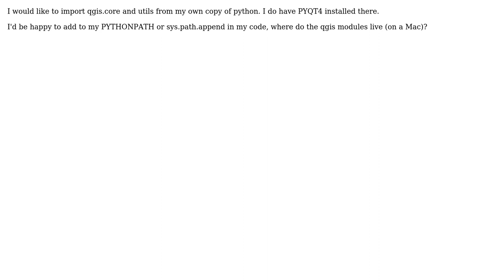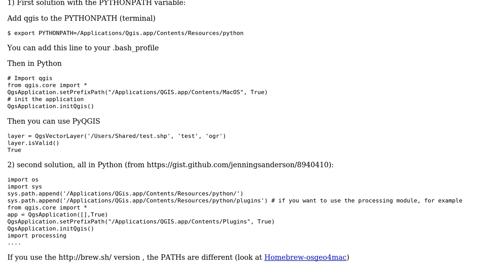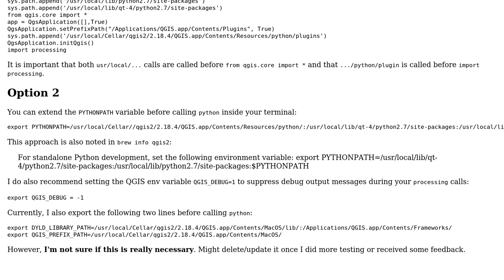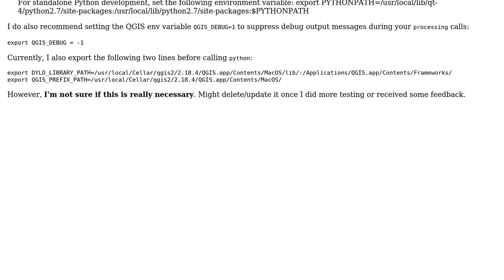GIS: Calling QGIS from MacOS python (3 Solutions!!)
GIS: Calling QGIS from MacOS python

With thanks & praise to God, and with thanks to the many people who have made this project possible! | Content (except music & images) licensed under CC BY-SA | Music | Images & others | With thanks to user sgillies user pat-s user J Kelly user gene and the Stack Exchange Network Trademarks are property of their respective owners. You are responsible for your own actions.